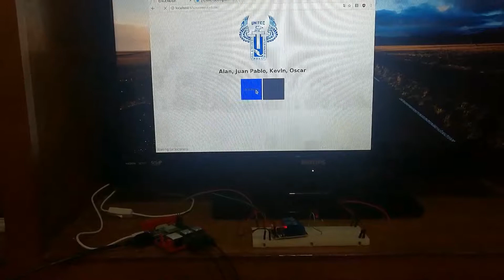Relevador y Raspberry Pi 3b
En el vídeo se uso un relevador y una Raspberry Pi 3b. Mediante PHP y Phyton se programó una página web que le indica al Pin 18 del GPIO cuando mandar un pulso y cuando no para encender o apagar un LED.